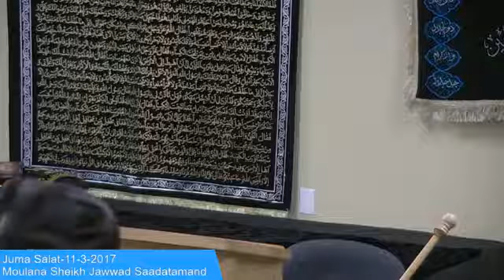Moulana Sheikh Jawwad Saadatamand - Juma Qutbah 11-3-2017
at IEC Husaini, Chicago